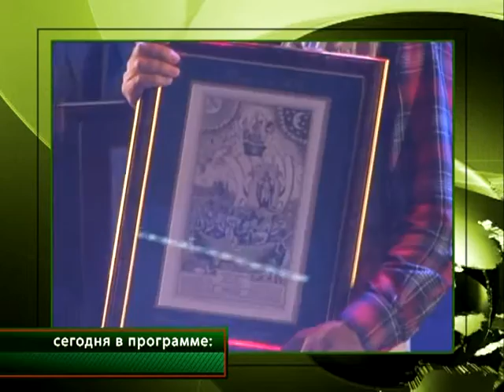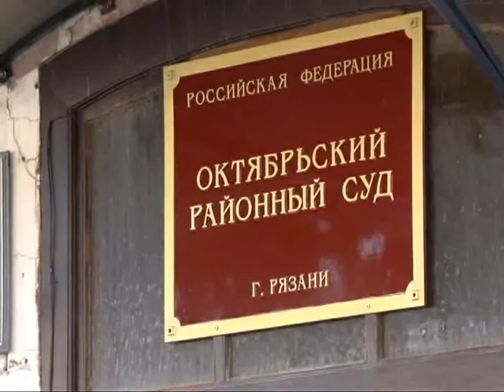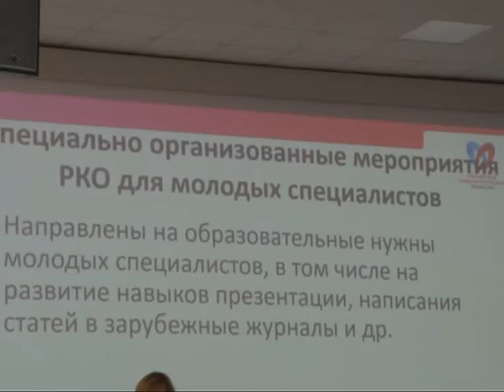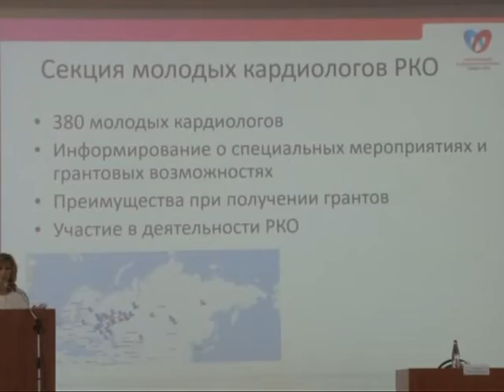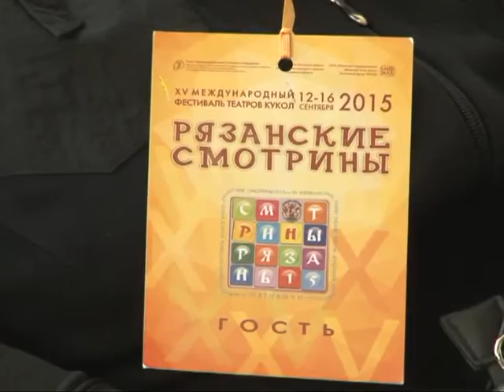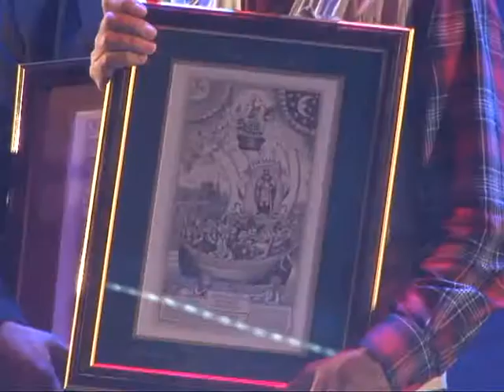Время говорить - новости Рязани 16.09.15